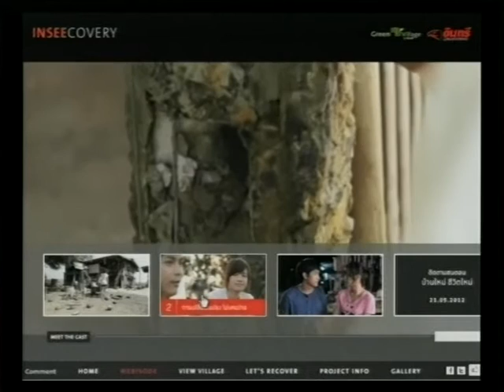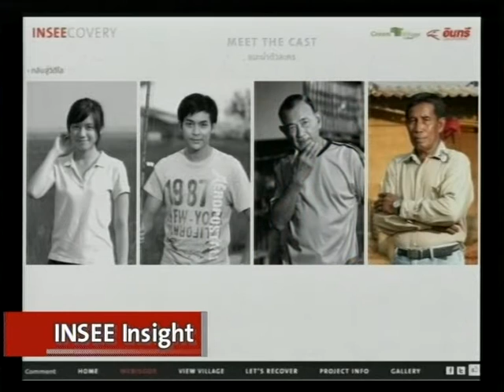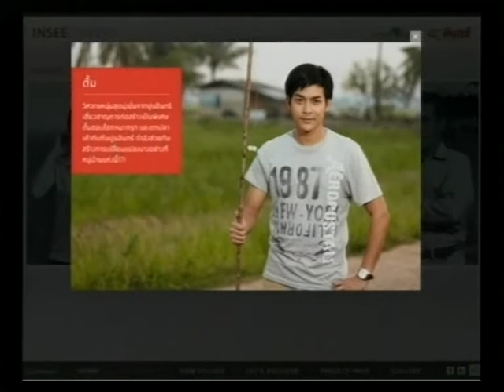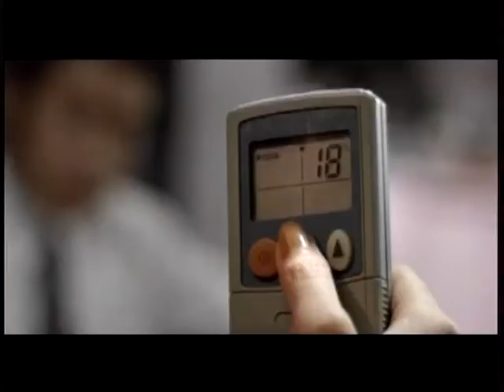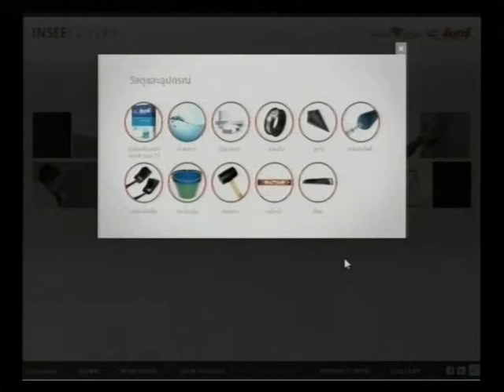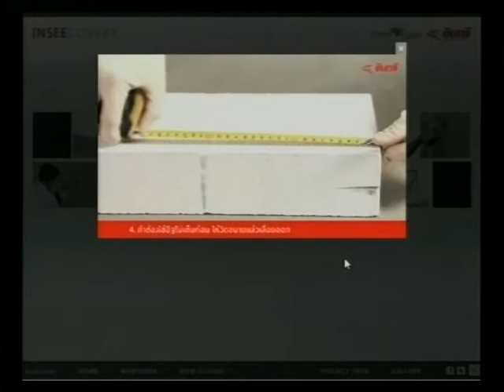INSEE Insight เบื้องหลังซีรีย์หลังน้ำลด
6/6/2012 เจาะเบื้องหลังซีรีย์หลังน้ำลด 1
โดย คุณเขตนภินท์ โสภิญนนท์, คุณวิกรม์ โรจน์อารยานนท์